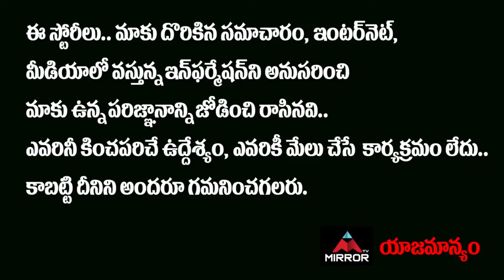సీతక్క అంటే ఒక పెద్ద ఫైటర్ | Chandrababu Naidu Great Words About MLA Seethakka | Mirror Telugu